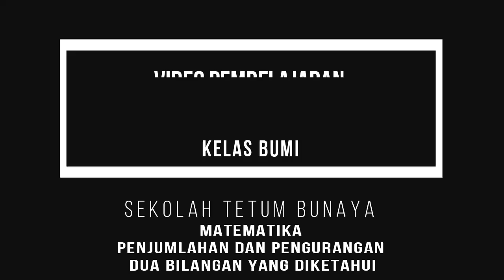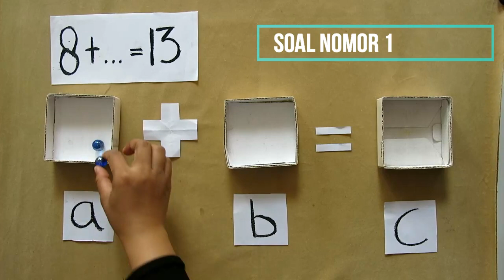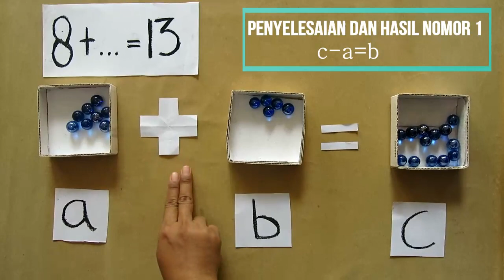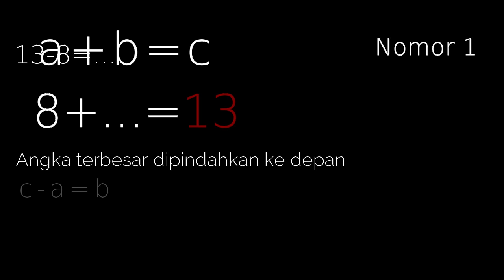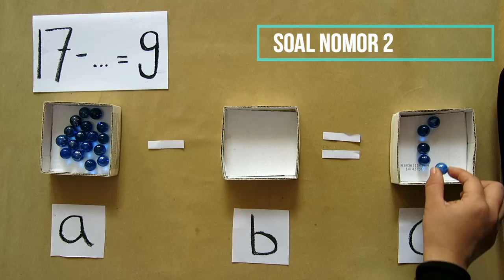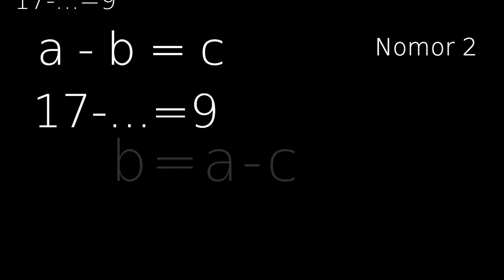Penjumlahan dan Pengurangan Dua Bilangan yang Diketahui Untuk Kelas Bumi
Video pembelajaran matematika tentang penjumlahan dan pengurangan dua bilangan yang diketahui, untuk kelas bumi Sekolah Tetum Bunaya.